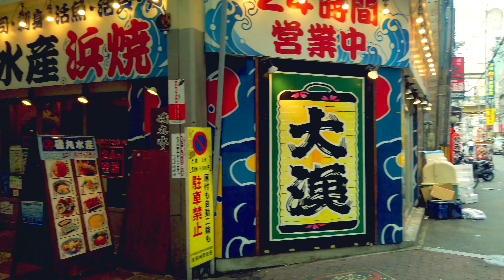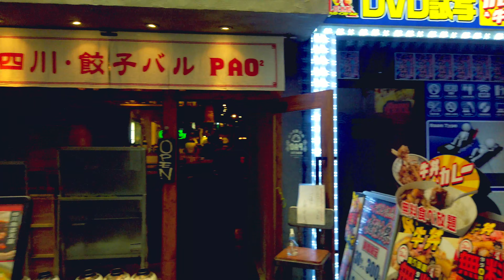【4K Town Walking Japan #199】Sonezaki Umeda OSAKA 城镇漫歩 曾根崎 梅田 大阪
From Kitashinchi, cross Midosuji and enter the town of Sonezaki, which is a downtown area for ordinary people. After visiting the open-air shrine, one of the area's most famous attractions, walk through the shopping street toward Umeda. After passing through the dining area, enter the Hankyu shopping area and eventually arrive at Hankyu Umeda Station.

从北新地出发，穿越御堂筋，进入常崎市区的曾根崎镇。 参观该地区最著名的景点之一的露天神社后，步行穿过购物街，朝着梅田。 穿过用餐区后，您将进入阪急购物区，并最终到达阪急梅田站。

北新地から御堂筋を越えると、庶民向けの繁華街である曾根崎の街に入ります。このエリアの代表的な名所、露天神社にお詣りした後、商店街を梅田に向かって歩きます。飲食店街を抜けると、阪急のショッピングエリアに入り、やがて阪急梅田駅に到着します。